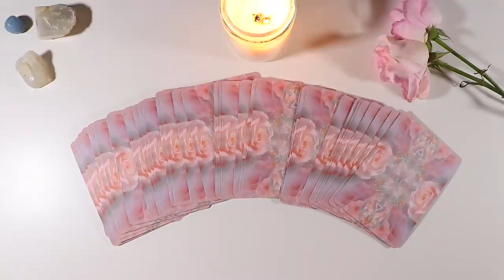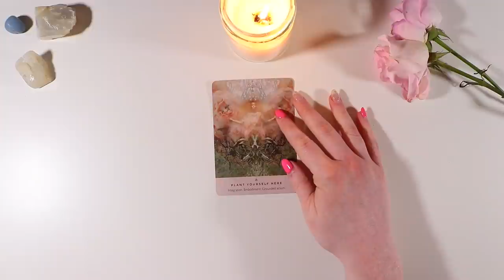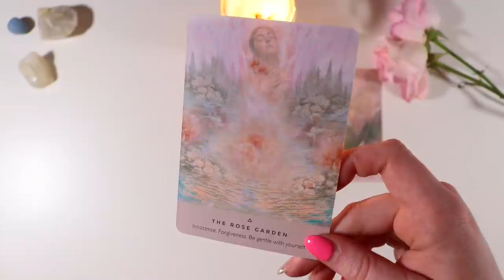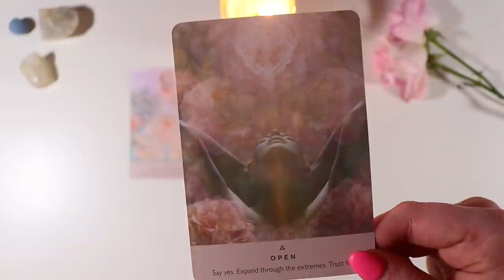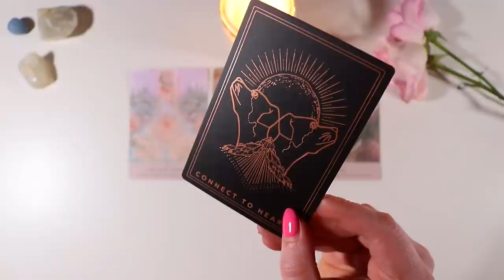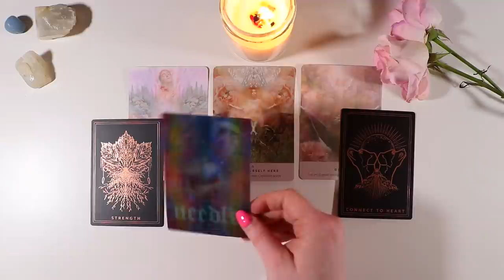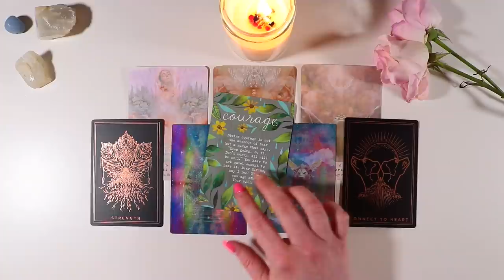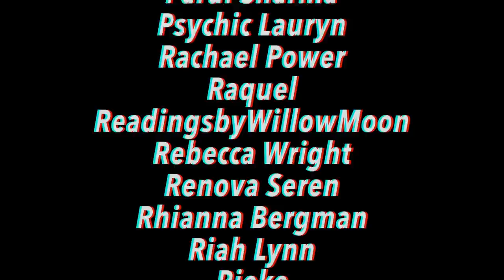What You Need to Hear RIGHT NOW! ✨🦋✌️(Channeled Message from Spirit)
Get matched with a therapist who will listen and help.

Enjoy this message from spirit about what you need to hear right now🧡

✨WISHLIST: ttps://

⚡️DECKS USED✨
Rose Oracle
Wild Offering

📸 [my gear]  What I Use to Film 📸

For entertainment purpychic oses only. This does not take the place of any medical diagnosis or legal advice. Any major decisions should be consulted by a professional. This does not take the place of that.